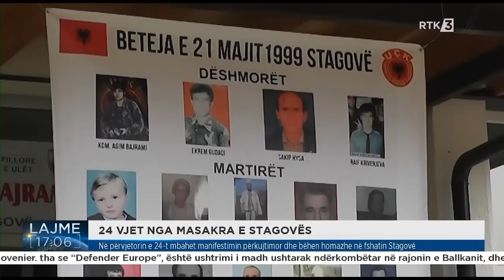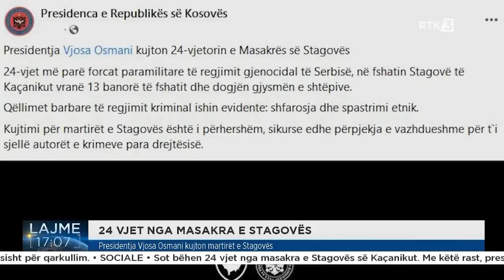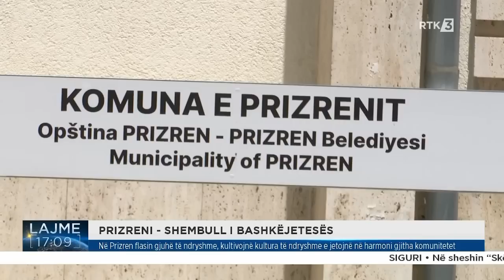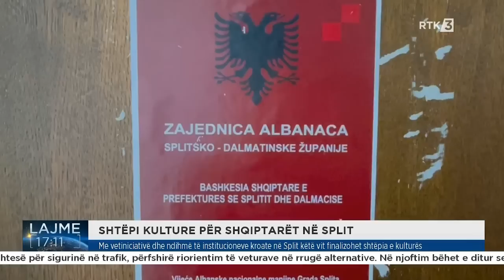Lajme 17:00 21.05.2023